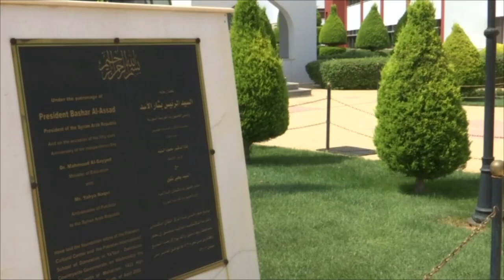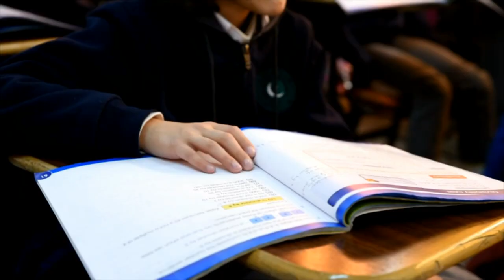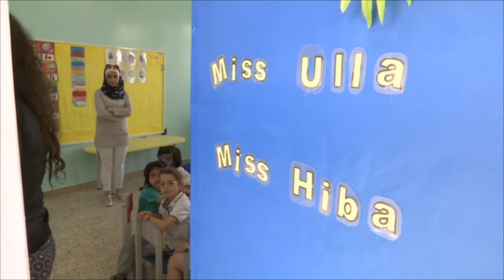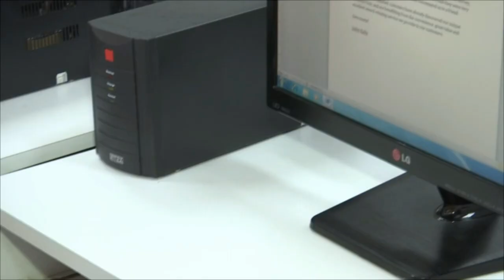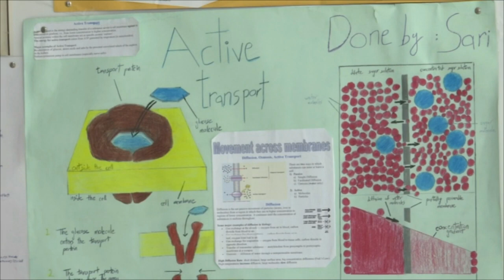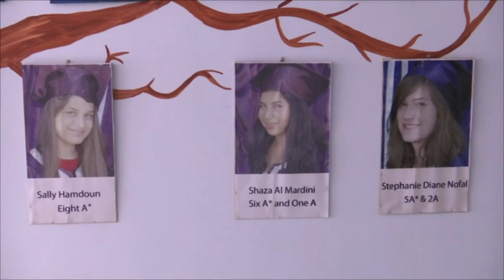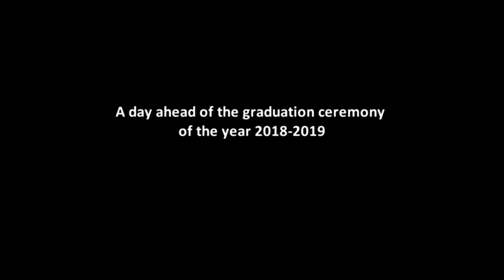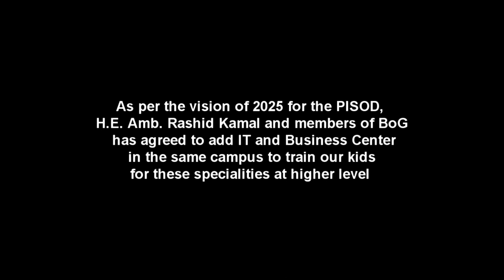A story of Sustainable Friendship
Pakistan International School of Damascus